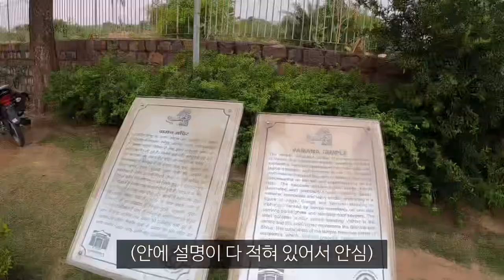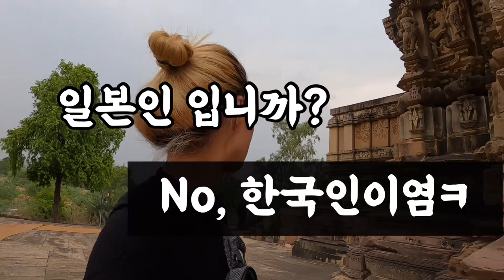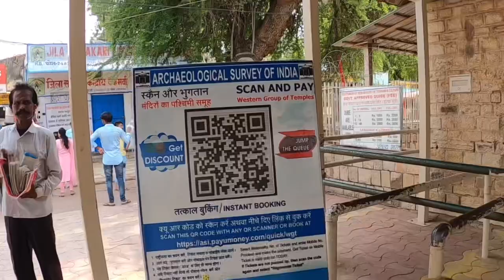인도 애로사원에서 들은 기상천외한 기적의 논리_해외(28)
가만 있어도 알아서 일터지는 인도ㅋㅋㅋ